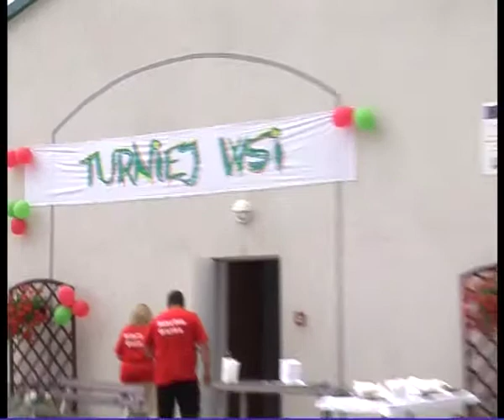Turniej wsi Granica - Grochotow 2012